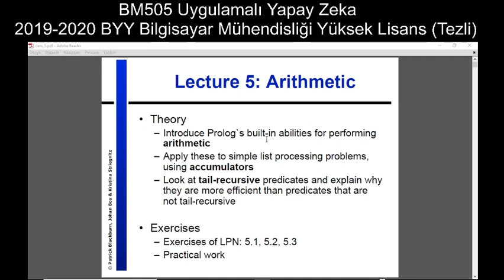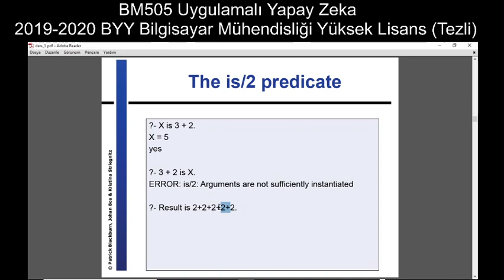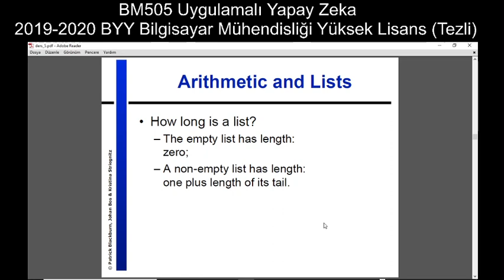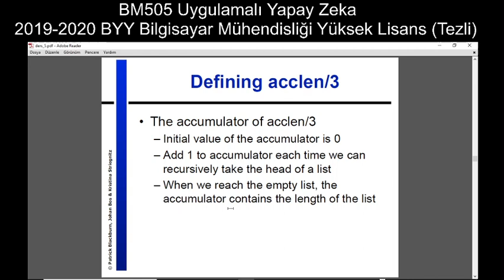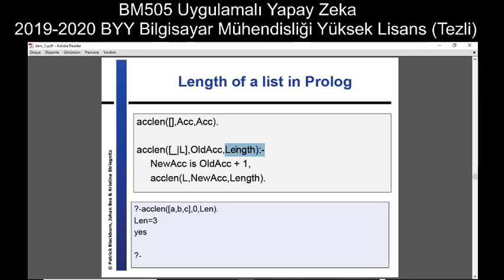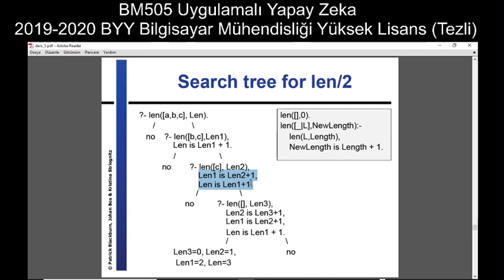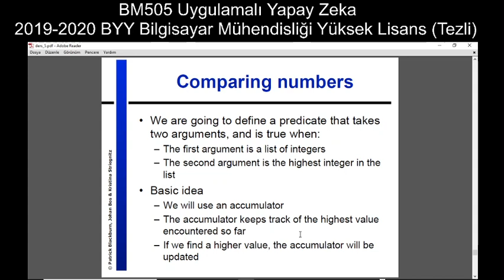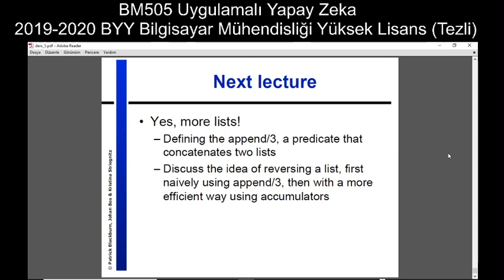Uygulamalı Yapay Zeka (Aritmetik İşlemler)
Uygulamalı Yapay Zeka dersi kapsamında Aritmetik İşlemler ve listelerde bu işlemlerin nasıl kullanıldığı, ayrıca kuyruk özyineli işlemler konusu ele alınmıştır.